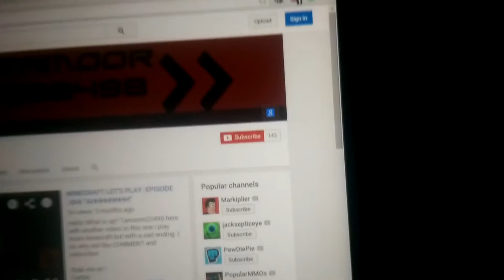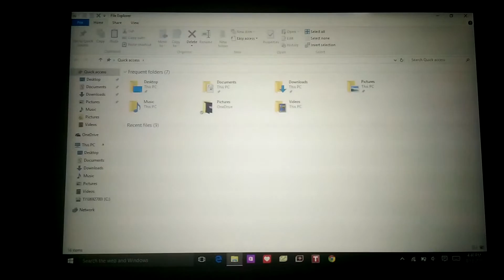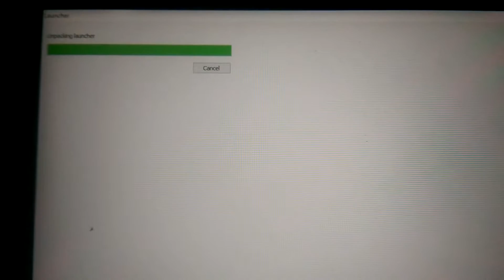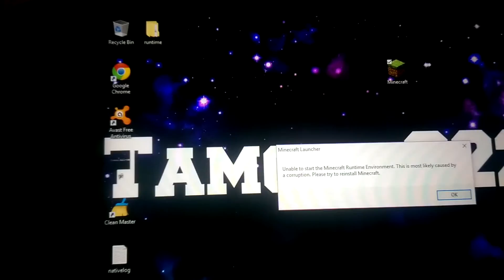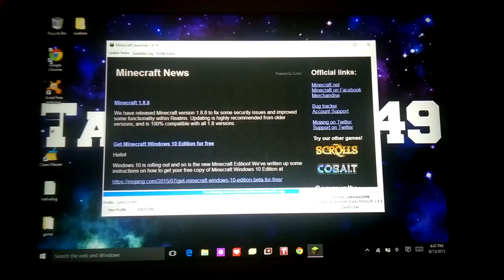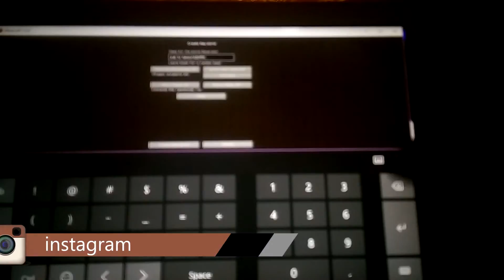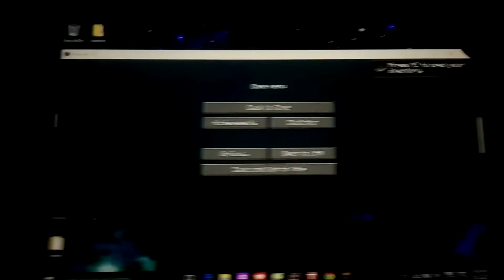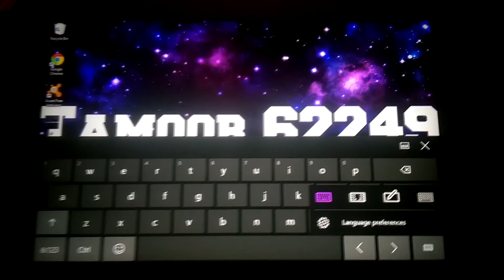MINECRAFT ON WINDOWS TABLET: QUESTIONS ANSWERED!?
Hello, what is up? This video is to help the people who where asking how to get minecraft to work on  a windows 8 tablet! So why not leave